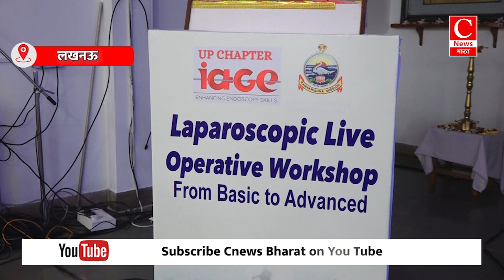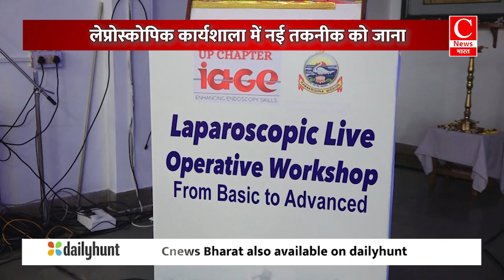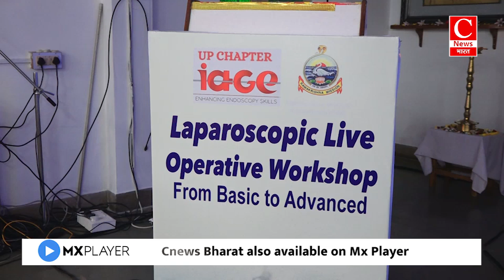विवेकानंद अस्पताल में लेप्रोस्कोपिक ऑपरेटिव कार्यशाला का आयोजन || Cnews Bharat